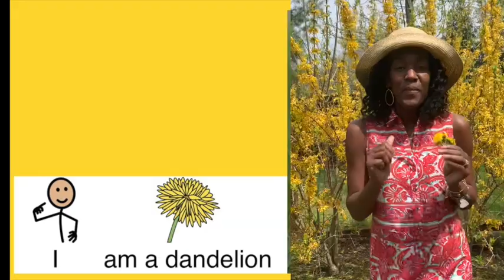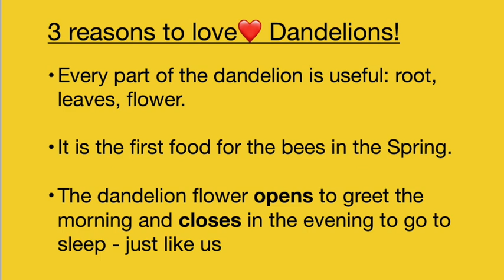Dandelion Song for kids / Spring songs / Springtime - Science song with AAC / Dandelion Life Cycle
***IMPORTANT NOTE***: The use of Symbolstix images in this video are intended as a way to include AAC users in special education classrooms and other environments.   Intended to include and enhance the experience of students ALREADY USING AAC programs (Proloquo, Touchchat, etc).  For information on Symbolstix and AAC programs go

Video Clip CREDIT 2: Dandelion seed-head drying and the seeds blowing away